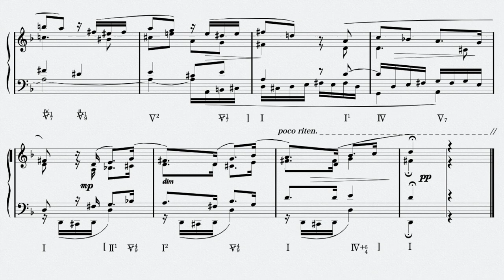尾高惇忠『和声課題50選』バス課題１６番を弾いてみた BASSES DONNEES No.16